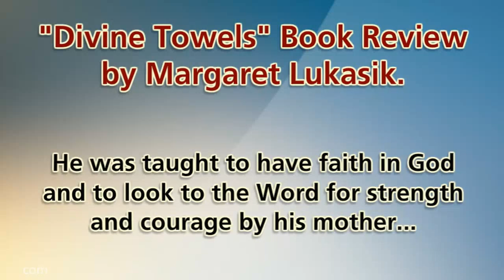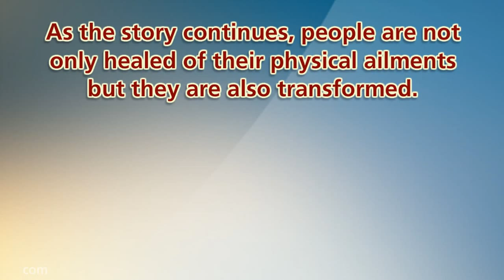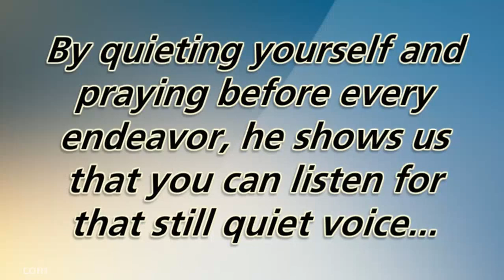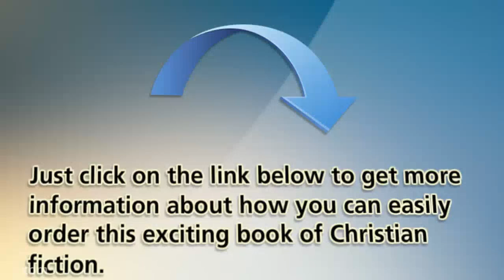Divine Towels A Story About Healing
Author Beau Jason McGlynn's modern-day parable, "Divine Towels" is a story about Christians obeying God and living their life purpose.  The story takes an exciting turn toward the end that causes the main characters to face a difficult dilemma and still serve God. The story is at times biographical, reflecting the author's difficulty throughout his life with cerebral palsy.